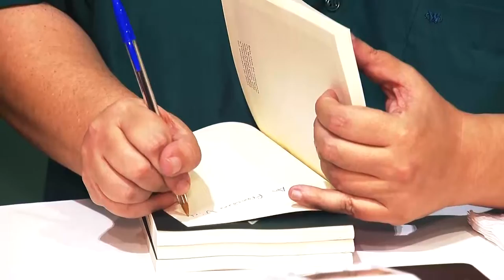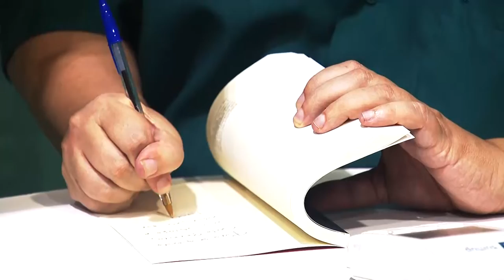Alerj Notícia - Lançamento Livro A.A. Portuguesa